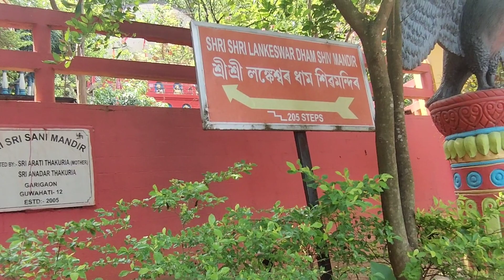ভগৱান ৰ আশীৰ্বাদৰো বহুত প্ৰয়োজন🛕 জন্মদিনৰ পৰাই আৰম্ভ কৰিলো সোনকালে শুই‌ উঠা⏰🎂Study vlog-28🎯📚